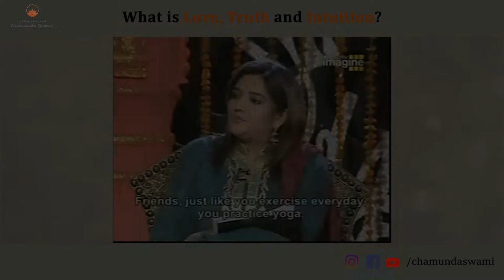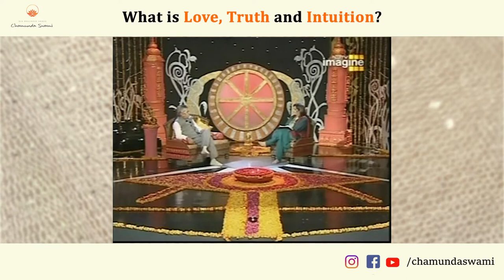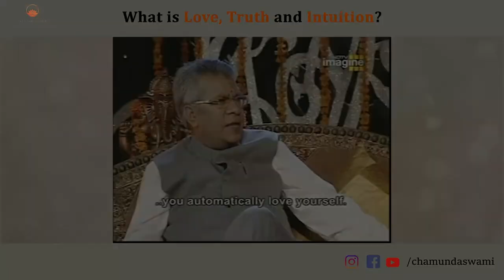What is Love, Truth, and Intuition?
We all have come across times when we don’t know if we can or cannot trust our gut feelings. We don’t know if our intuition is right and we don’t know what and what not to trust.

Swami Ji explains to us beautifully in this video,  how to ensure that our intuition rises and how we can be truthful with ourselves and others to make it stronger. Watch this video and tell us how you feel about this.